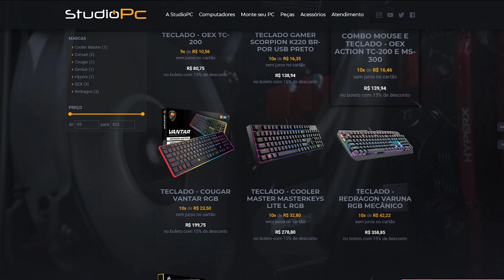JOGANDO GTA 5 COMO UM TRANFORMERS, SUPERCARRO (GTA 5 MODS)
🎬GangueMercenária!